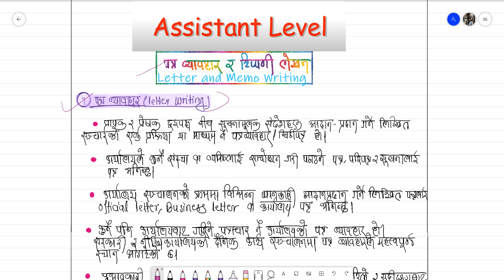Letter Writing in Nepali | Loksewa Banking Online Preparation in Nepali